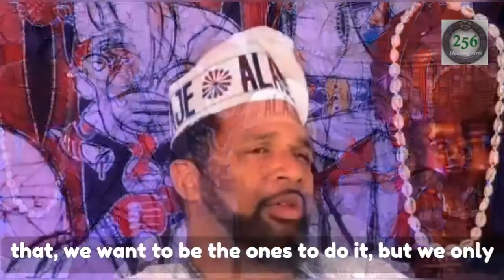Ifa Divination reveals your destiny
Many people think that divination is only reserved to solve your problems or to only remove hex’s and curses. However Ifa divination is so much more. It reveals your true Destiny, one session at a time.

It’s only when we we are on the Path of your Destiny will we Access our Success!

Do you want to learn more about Ifa, Orisa, and your Ancestors?

Join our Free online community

Come and visit us at the
256 Healing Center for all your cultural wears, spiritual products, spiritual and physical healing.